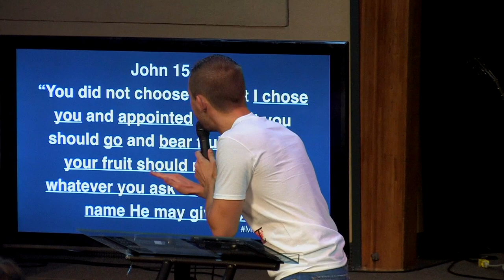Answer to prayer follows our answer to our call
Jesus promised to answer our prayer, but this promise came at the end of giving us our command to go and bear fruit and that our fruit will remain. We can assume that if we answer God's call, God will begin to answer our prayers. We should treat God's call with the same importance that we want Him to treat our prayers. This is small portion of the message preached by Vlad titled "REVIVAL THAT REMAINS."